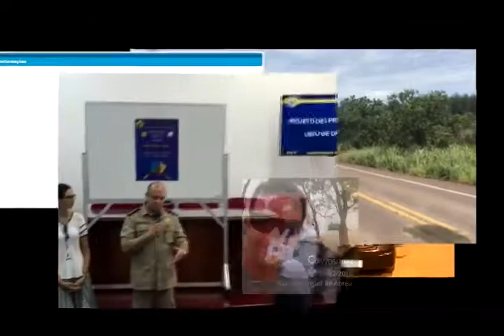Somos a PRF | Retrospectiva Institucional 2016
O melhor canal sobre a Polícia Rodoviária Federal :D